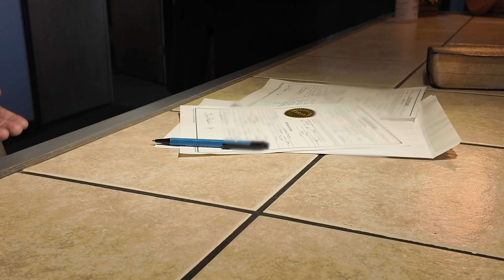We met in a long-distance relationship, now we're married 🇺🇸💍🇵🇭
The time has finally come after just under 2 years. What started out as chatting online on a dating website, to video calls twice a day, to 3 trips to the Philippines, to proposing and applying for a K1 fiancé Visa, to Joy arriving in America. Now we are married!

And yes, she wore a 4 dollar wedding dress! She also had a dress that was 1 dollar but we chose to go with the more expensive one. haha! Let's not even talk about the rings. ;)

Our plan is to have a big wedding in the Philippines for her family one day. But for now we are just enjoying being together having this simple wedding with family.

Thank you for all your support over the last year here on Youtube. Even thank you to the haters.

Jason & Joy